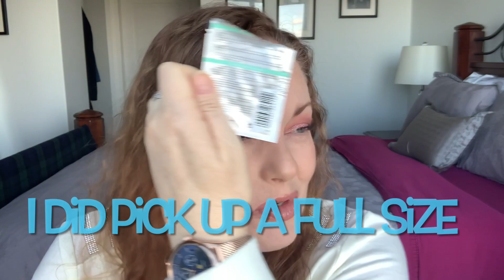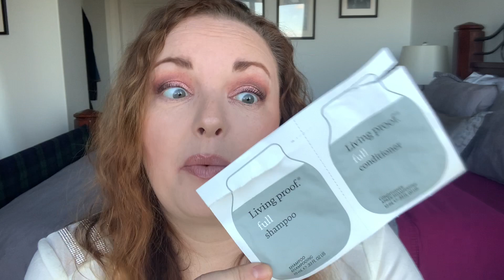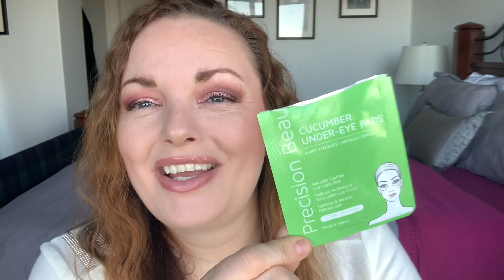BEAUTY EMPTIES 🗑 💄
Hello everyone! Here is a HUGE beauty and home empties. Loads of things I tried, tested and made true!

***Follow my husband (Nelson) and I on our adventures on his IG: adventure_submariner Give Nelson some love 💕

Candle Daddy:
Please know that you don’t have to use my code but if you do, THANK YOU. I’m fully transparent and if you use my code I will receive a referral free.

Mandala Melts

***Best Mattress I’ve every had!
Save $50 on the purchase of your Endy Mattress.

Snap Chat: CanadaKim1978
Nelson Instagram: adventure_submariner